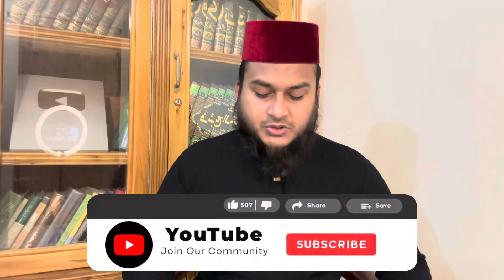Tha powar of sura fateha | সূরা ফাতেহার ফযীলত | sura fatehar fojolot | মনের আশা পূরণের আমল অজিফা দুআ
Nek Amol -
নেক আমল,
 মনের আশা পূরণ হওয়ার আমল,
মনের আশা পূরণ হওয়ার সূরা,
 মনের আশা পূরণ হওয়ার নামাজ
, কি করলে মনের আশা পূরণ হয়,
মনের আশা পূরণ করার দোয়া,
মনের আশা পূরণ হবার দোয়া,
 কি দোয়া পড়লে মনের আশা পূরণ হবে,
 কোন সূরা পড়লে মনের আশা পূরণ হবে,
ইসমে আজম পড়ার নিয়ম,
 ইসমে আজম দোয়া,
ইসমে আজম দোয়া বাংলা উচ্চারণ সহ,
 ইসমে আজম কখন পড়তে হয়,
 ইসমে আজম কি,
isme azam dua,
isme azam bangla dua,
 moner asha puroner dua,
 moner asa puroner amol,

isme azam porar niom
আসসালামু আলাইকুম

বৈশিষ্ট্যসমূহ:
১. ইসলামী জিজ্ঞাসা
২. সঠিক উত্তর প্রদান করা
৩. আহলে সুন্নাত ওয়াল জামাতের বিশ্বস্ত অনুসারী
৪. ইসলামিক স্বপ্নের ব্যাখ্যা প্রদান.
৫. সাম্প্রতিক বিষয় আলোচনা.
৬. রোস্টেড ভিডিও
৭. কুরআনের তেলাওয়াত
৮. গজল
৯. দোয়া
১০. সেলিব্রেটিদের নিয়ে বিভিন্ন আলোচনা
১১. ইসলামিক টকশো

১২. স্বপ্নের ব্যাখ্যা